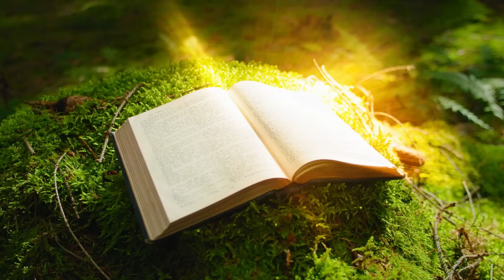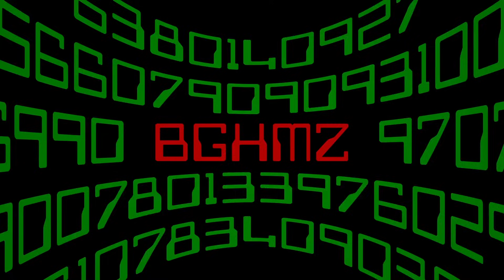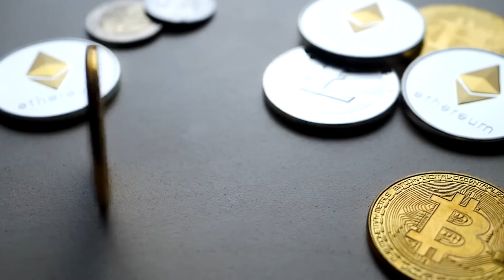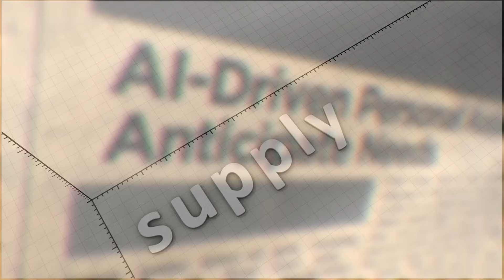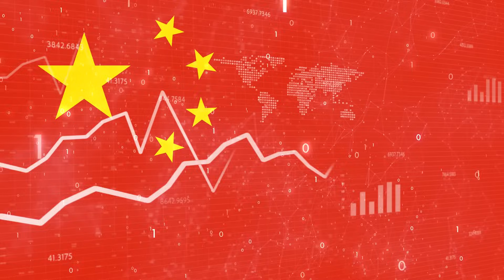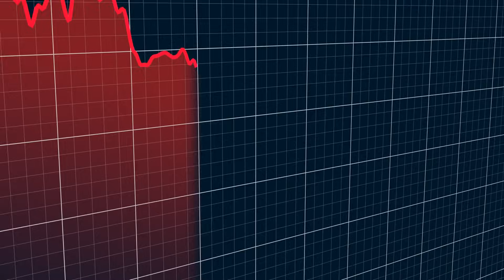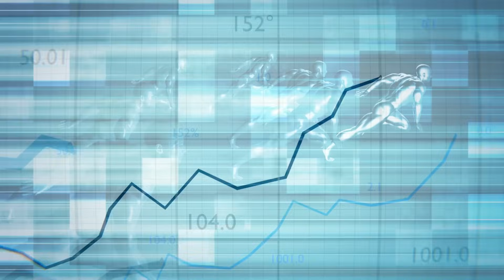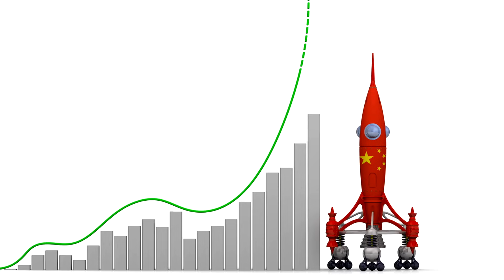China’s SMIC Reshapes the Future of Chip Technology with Game-Changing Breakthrough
🌏 China’s Technological Revolution: Quantum Computing, AI, Semiconductors & More 🚀

Welcome back to the channel where we dive into the most groundbreaking innovations reshaping our world. In today’s video, we explore a technological breakthrough out of China that’s making headlines worldwide — a development so profound, it’s redefining global perceptions of innovation, power, and progress.

🔍 For decades, China was seen as a manufacturing powerhouse — but not an innovator. That narrative has now been flipped. From quantum computing (Jiuzhang 3.0) and AI-driven smart grids, to renewable energy and semiconductor sovereignty, China is stepping boldly into the future — not as a follower, but as a global tech leader.

In this video, we uncover:
✅ China's historic leap in quantum computing
✅ Game-changing advances in AI and renewable energy
✅ Breakthroughs in semiconductor manufacturing and EUV lithography
✅ The geopolitical and economic impacts of China’s rise in tech
✅ How this affects YOU and the global future of innovation

Whether you're a tech enthusiast, investor, policymaker, or just curious about the future, this deep dive will give you a full picture of how China is shaping the next era of global technology.

💬 What are your thoughts on China’s tech revolution? Share in the comments!